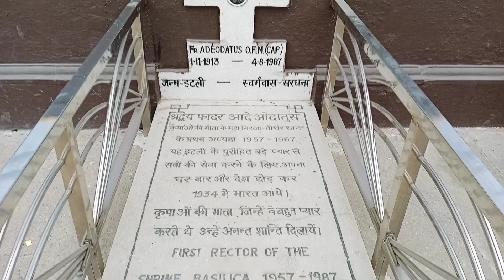The Rich Heritage of Sardhana Church | Short Documentary | SBN 247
Exploring the Rich Heritage of Sardhana Church | Unveiling the History of a Hidden Gem in Meerut | Roman Catholic Church | Basilica of Our Lady of Graces

Join us on a journey through time as We delve into the historical tapestry of Sardhana Church in Meerut during our Loksabha Election 2024 coverage. Discover the untold stories and architectural marvels that make this old church a true gem, reflecting the cultural richness of India. Don't miss out on this fascinating exploration of our heritage amidst the hustle and bustle of the election season.

हमारे सोशल चैनल्स को फ़ॉलो करें।